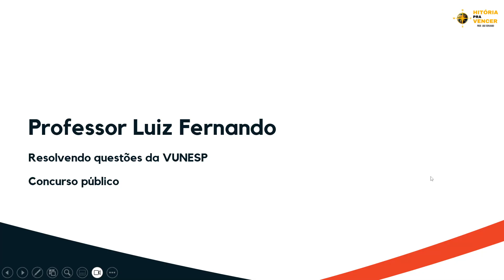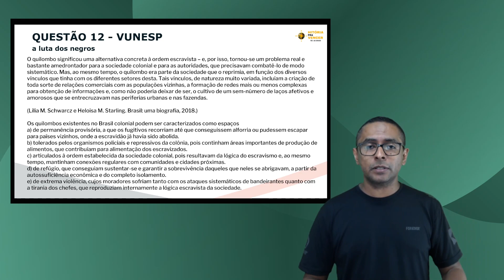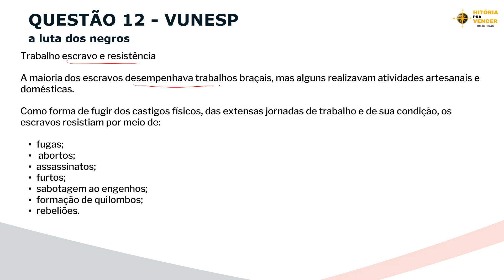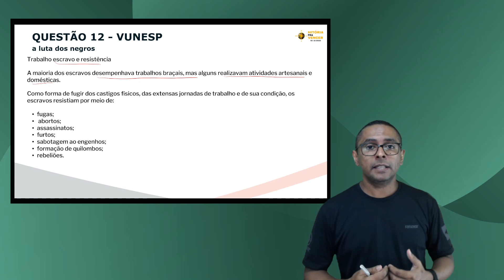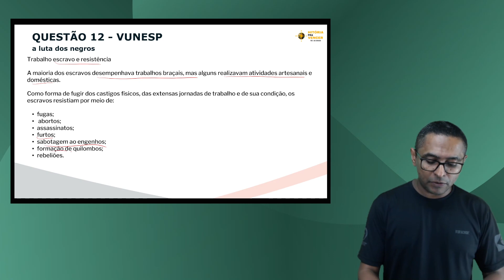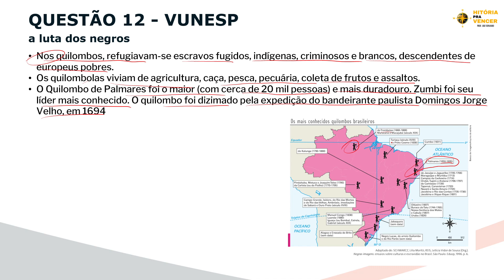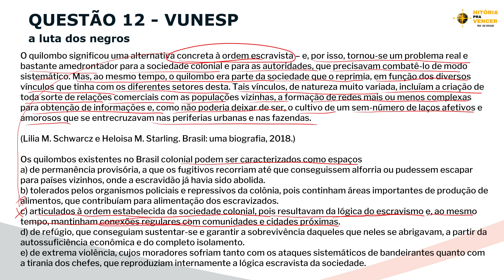Barro Branco PMSP - A luta dos negros - Palmares - Prof Luiz Fernando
📝 Teoria e resolução de questão da VUNESP sobre: Quilombo de Palmares, Domingos Jorge Velho, escravidão

📝 Assunto quente para cair na prova de Oficial da Polícia Militar de São Paulo, ACADEMIA BARRO BRANCO.

📌 Estude com o especialista em concurso público para carreiras policiais, se seu sonho é entrar na academia Barro Branco, não perca essa oportunidade de estudar HISTÓRIA com o prof LUIZ FERNANDO, aqui no canal HISTÓRIA PRA VENCER.

🔗 Link da playlist para concurso da Polícia Militar de São Paulo - BARRO BRANCO

🔰 Tudo pelo Brasil
🎯 PROFESSOR ESPECIALISTA EM CONCURSOS PÚBLICOS E VESTIBULARES
🎯 CARREIRAS MILITARES
🎯 CARREIRAS POLICIAIS
🎯 CARREIRAS ADMINISTRATIVAS